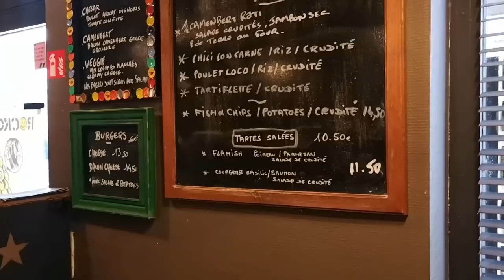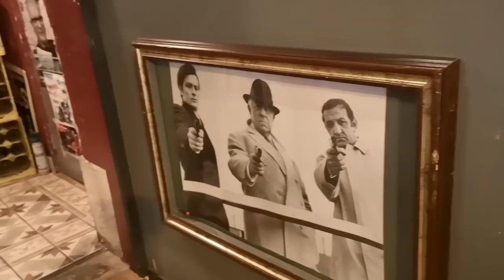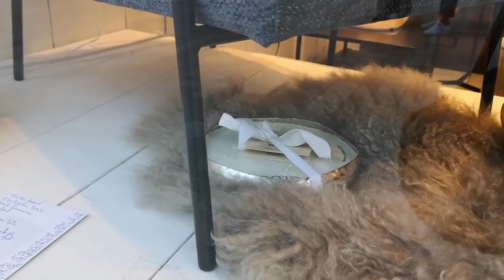SHOPPING ENTRE FILLES !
Dans ce vlog du jour je vous partage ma journée avec les copines au resto et dans notre virée shopping !